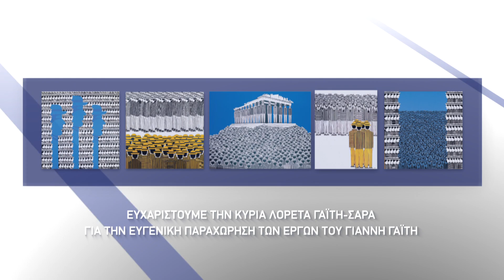ΑΝΔΡΕΑΣ ΡΟΥΜΕΛΙΩΤΗΣ - BEST MOVIE